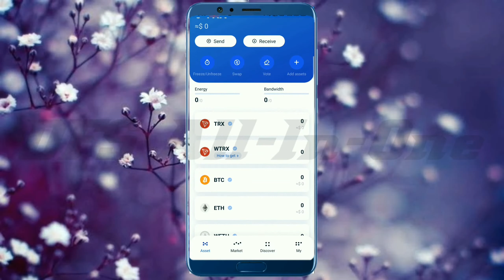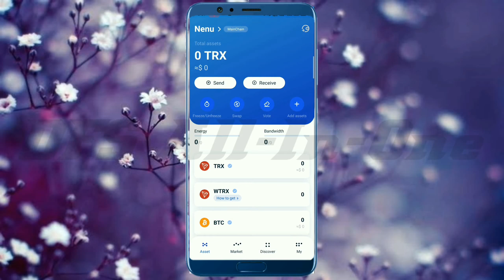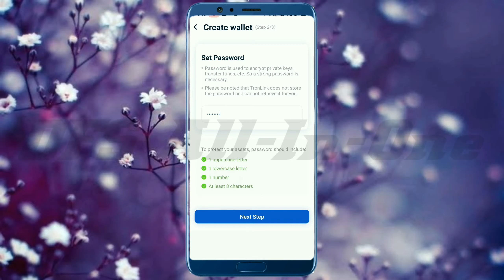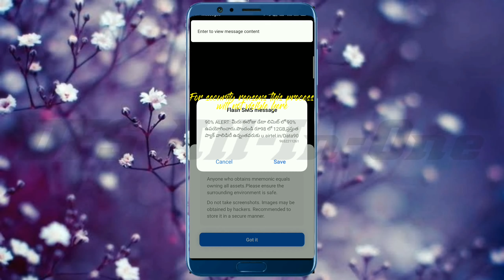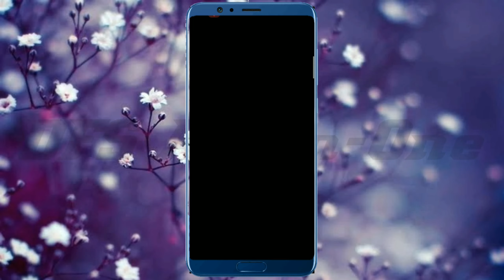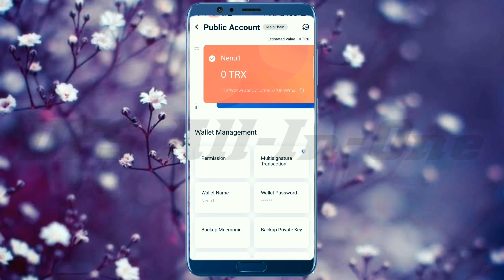How to create multiple wallet accounts in TronLink Pro